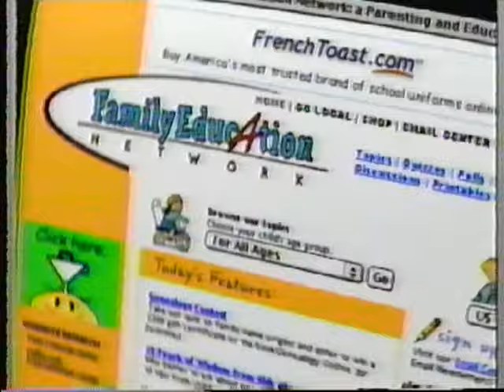WWF Raw August 30, 1999 Commercial Break 07